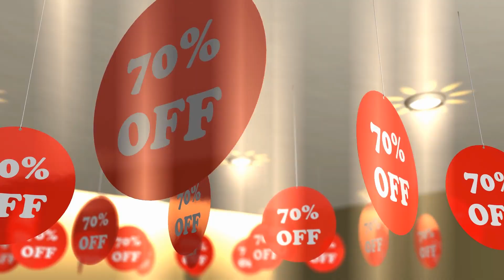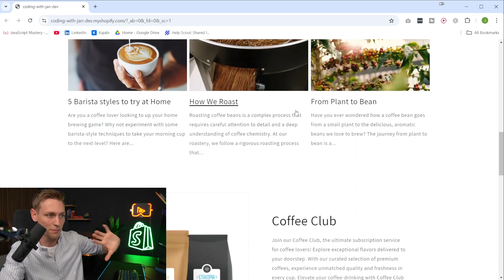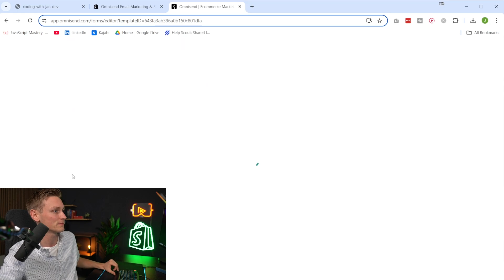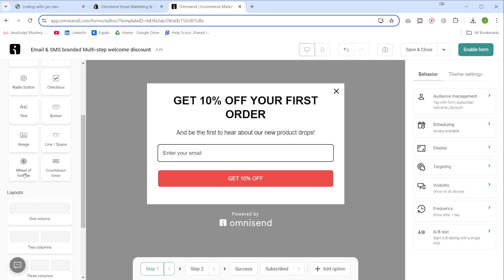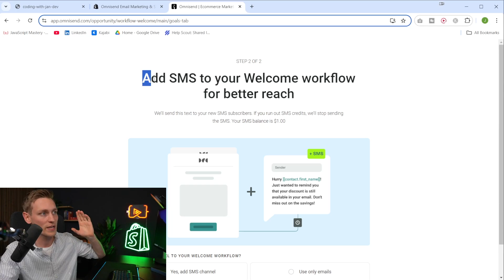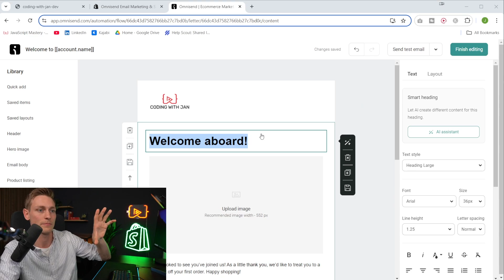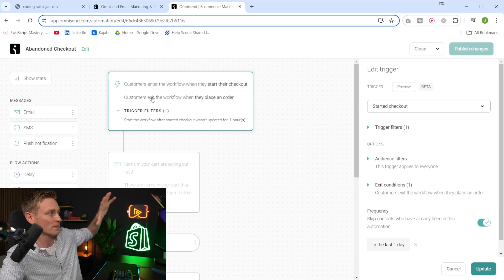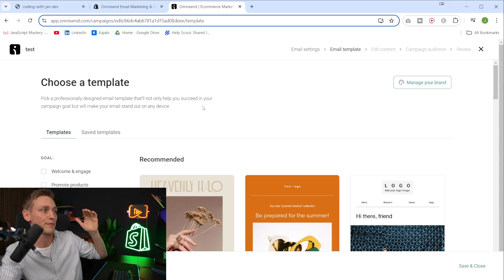Shopify Email Marketing 2024 (Email Forms, Automations, and Abandoned Cart Workflows)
🔥 Shopify Developer Bootcamp 2.0
Just Launched!

A comprehensive guide on how to get started with email marketing on Shopify, for developers and merchants.

⏳ Timestamps
00:00 Today's Video
00:36 Why Email Marketing Is Important
02:16 How to Get Started and Choose a Platform
03:52 Set Up Email Forms to Collect Addresses
06:57 Create an Automated Welcome Sequence
08:56 Abandoned Cart and Checkout Workflows
11:03 How to Send Email Campaigns to Your List
11:51 Summary

🔎 Description
In this video, we're covering the process of setting up email marketing on Shopify from start to finish. We start with why email marketing is crucial for growing your online store and show you how to get started using Omnisend, a powerful email marketing platform.

First you'll learn how to collect email addresses via email-forms that we add on your Shopify store. Finally, we'll dive into setting up abandoned cart and checkout flows, designed to recover lost sales and improve your conversion rates.

Omnisend is a highly effective platform that simplifies email marketing for eCommerce businesses. Whether you're new to email marketing or looking to optimize your strategy, Omnisend offers user-friendly features tailored to Shopify stores. Watch this video to learn how to maximize your store's potential with the right email marketing setup!

🔥 PS. I just started a second channel for deeper Shopify insights & market analysis.